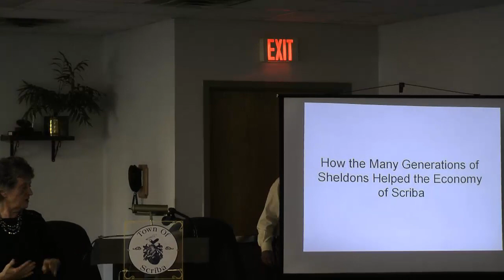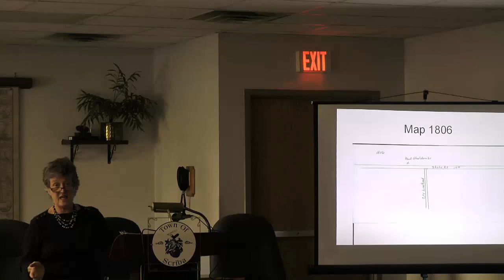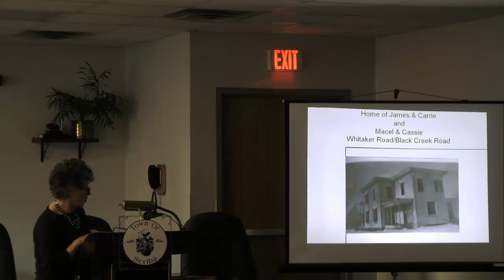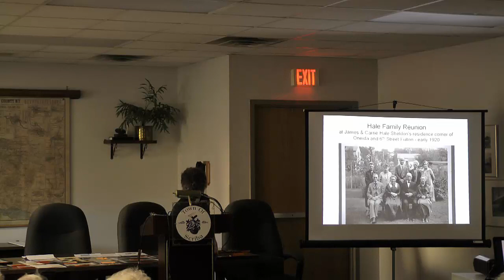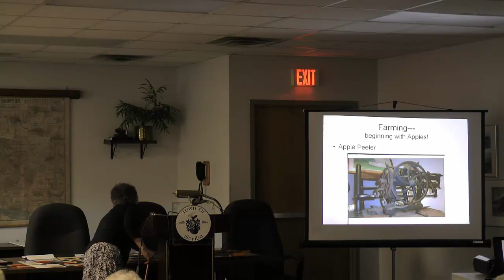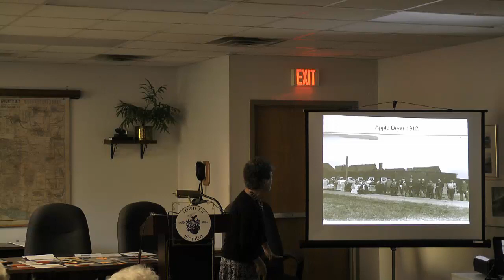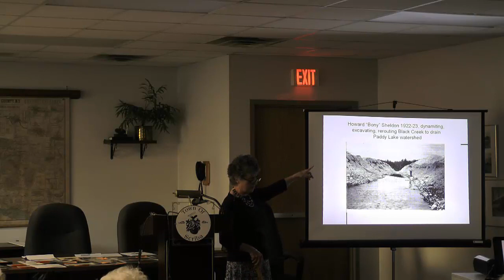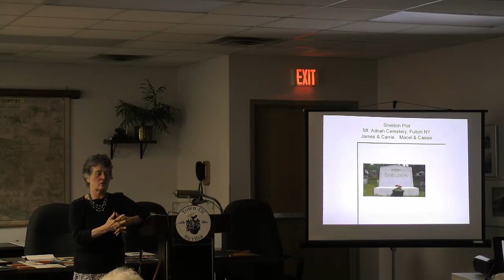The Sheldon Family, June 13, 2016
A presentation by at the Scriba Historical Society meeting on June 13, 2016.